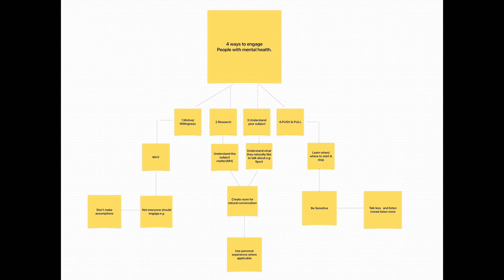4 ways to engage People with Mental Health( A Photographer/Filmmaker Perspective)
Mental is a big issue within around the world, people are dying everyday as a result of mental health.In this review I share four ways we can have productive conversation with people with mental health.